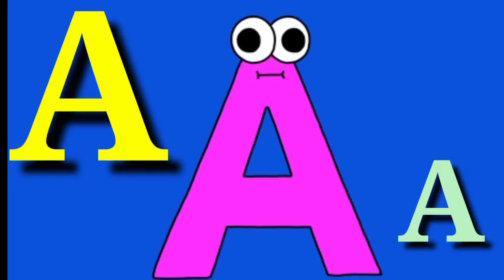A for Apple B for Ball C for Cat || Alphabet song for kids || Yo Yo Star TV